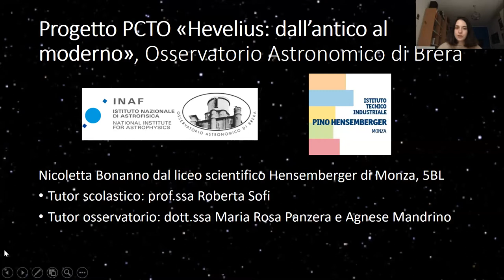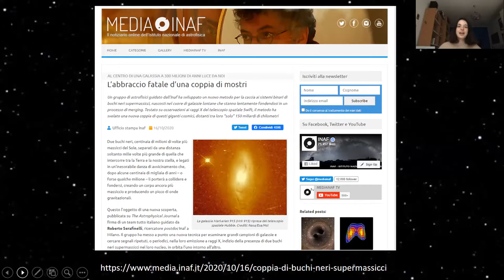Hevelius: dall’antico al moderno | Intervista a Roberto Serafinelli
PCTO 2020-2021 Nicoletta Bonanno (VBL Liceo Scienze Applicate Hensemberger di Monza). Titolo progetto: “Hevelius: dall’antico al moderno.”

Partendo dalle bellissime tavole dell’Atlante di Johannes Hevelius - un capolavoro dell’arte incisoria del XVII secolo (un esemplare di questo raro volume è conservato presso la Biblioteca dell’Osservatorio Astronomico di Brera nella sede di Milano) - in un PCTO con Nicoletta Bonanno, del Liceo Scienze Applicate Hensemberger di Monza, siamo arrivati fino ai giorni nostri. Da stampe antiche, incise su rame, raffiguranti le costellazioni così come le descrive la mitologia classica, siamo passati a intervistare diversi ricercatori - sia dell’Osservatorio sia esterni - su temi astronomici contemporanei.

Per queste 3 interviste Nicoletta ha letto l’articolo: “L’abbraccio fatale d’una coppia di mostri” in cui un team di ricercatori italiani tra cui Roberto Serafinelli (primo autore), Paola Severgnini e Alberto Sesana ha trovato una nuova tecnica per determinare coppie di buchi neri supermassicci in galassie distanti che si stanno lentamente fondendo in un processo detto di “merging”. Il metodo per ora ne ha svelata una coppia i cui buchi neri sono molto vicini tra loro (1000 volte la distanza Terra Sole). Temi toccati: radiazione X, onde gravitazionali, tecnica del Time Pulsar Array, missione LISA.